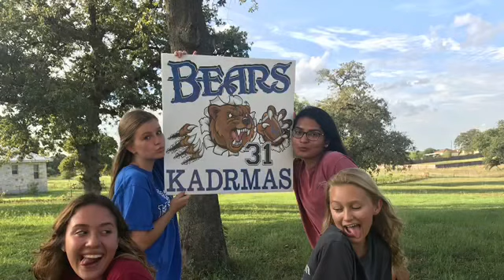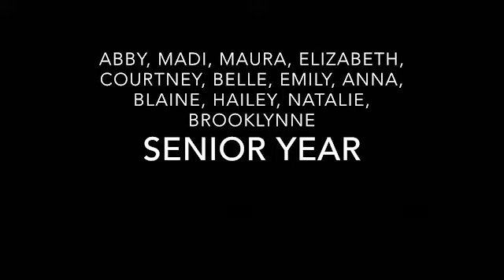2019 Senior Vlogs La Vernia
This is a vlog of our senior year At La Vernia High School! I hope you enjoy! Much Love to my amazing friends who made senior year a blast!